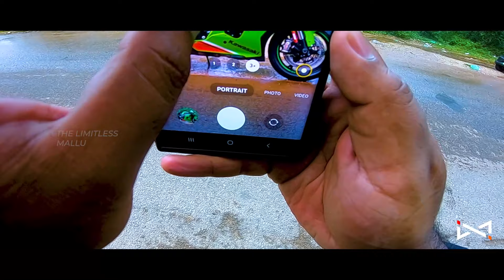Ponmudi Ride + Leo Movie Review by The Limitless Mallu സൂപ്പർബൈക്ക് റൈഡ്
You will find fun entertaining yet honest and in-depth Car, Motorcycle reviews, as well as Travel and Unboxing Videos.

TRAVEL | AUTOMOTIVE REVIEWS | UNBOXING & DIY Videos available in this channel